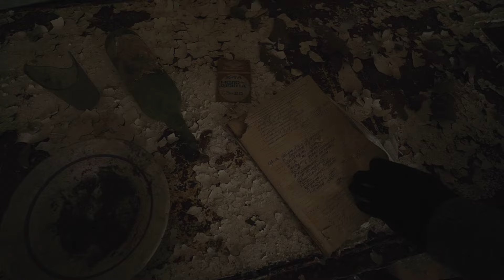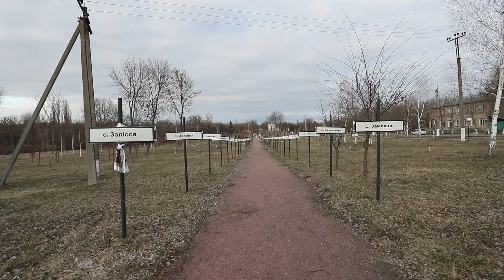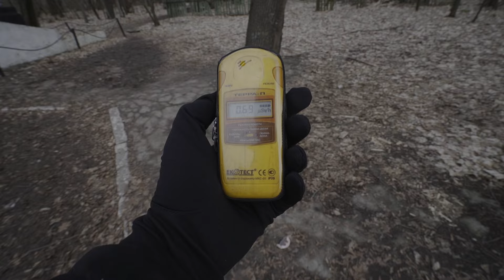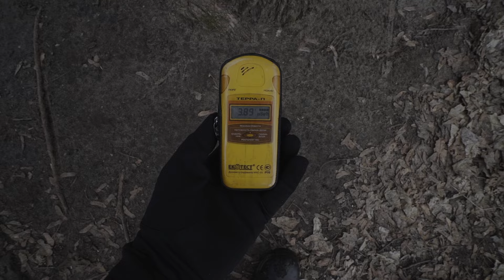TCHERNOBYL - 30 ans après...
Aujourd'hui,
je vous raconte l'histoire de la plus grande catastrophe nucléaire de tous les temps : l'explosion du réacteur 4, dans la nuit du 26 avril 1986 de la centrale nucléaire de Tchernobyl en Ukraine. Je me suis rendu sur place pour vous montrer, 30 ans après, les restes d'une guerre contre l'ennemi invisible.

J'espère vraiment que ce format reportage vous plaira, donc n'hésitez pas à partager, à laisser des commentaires et liker, non pour l'histoire de cette catastrophe, mais pour le format de la vidéo.